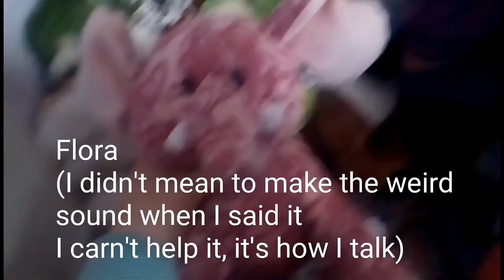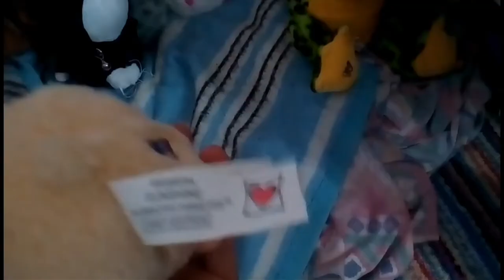Webkinz regular,Lil kinz and puppy collection! 2017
Rules:
•Non are for sale or trade unless I say so, in this case NO don't ask it's rude and disrespectful as it's clearly written here.
•Use the names! Please do, I don't own them. I'd be delighted to have someone use the names! :-)
•This is NOT to brag or show off in any way, shape or form! Please don't hate in the comments saying: "Oh! How dare you show your big  collection and say it in a voice where it seems your trying to make us jelous!" First off, Grow up your too young to be on YouTube. The legal age is 12, if you want proof go on Google. And if your older than 12, I suggest calming down? And mabey you'll get there sometime! I promise! :-) Everyone will in the near future, I started off like that "I'm never going to get a collection that big!" "They are too expensive to afford!" "Why does everyone have one and I don't!". But trust me you'll get there!
•Do NOT use their personalities! Even though I didn't say them in the video, it's disrespectful to take something you thought off for hours sometimes. With saying that, don't take their characteristics away either. I will call you out to my channel.
•Thanxs for watching!! I hope you enjoyed as much as my Signature collection! (It's the most popular video on my channel XD) IDK why but thanxs! Have a lovely day/night and I'll see you in my next video! Byeeeeeee:-D